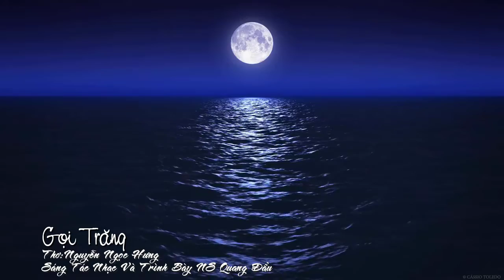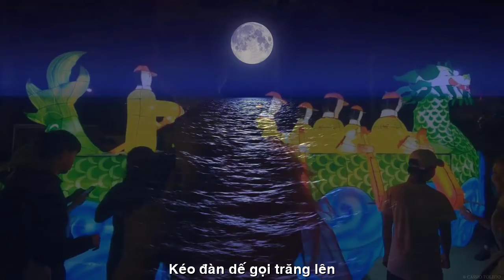[FULL HD]GỌI TRĂNG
GỌI TRĂNG
Rộn ràng trống to trống nhỏ
Tùng dinh… Ếch cốm đấy mà!
Chẳng biết có gì vui thế
Chẫu chàng, nhái bén… đồng ca?
Vểnh râu nghe ngóng gần xa
Dế càng ngẩn ngơ biết mấy
Hình như lũ nhóc cỏ gà
Cũng ti toe vài điệu gáy…
Đêm nay là đêm gì vậy
Mà nghe náo nức lạ thường
Kìa ai như nhà đom đóm
Thắp đèn đi rẽ màn sương?
Xôi, chè, cam, chuối... tỏa hương
Thơm đợi muôn bàn tay nhỏ
Hồn nhiên gió chạy khắp đường
Báo tin: Trung thu rồi đó!
A ha! Ngồi bên vệ cỏ
Kéo đàn dế gọi trăng lên…
 9/9/1999
(GỌI TRĂNG - Tập thơ thiếu nhi - NXB KIM ĐỒNG, 2001)